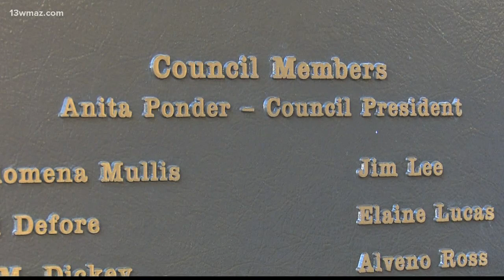Dozens of volunteers share food at 24th Anita Ponder & Friends Christmas feast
13WMAZ News is the #1 station for news and weather in the Central Georgia area, serving people in Dublin, Macon, Milledgeville and Warner Robins.